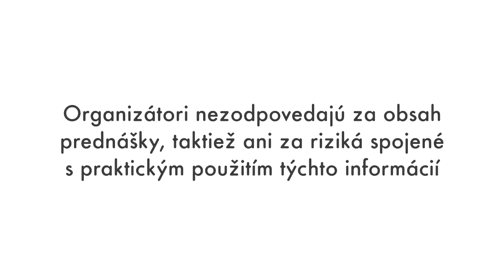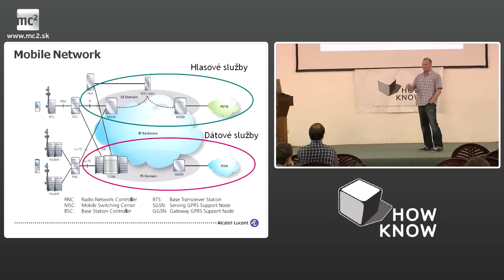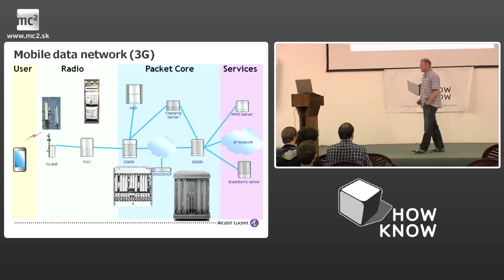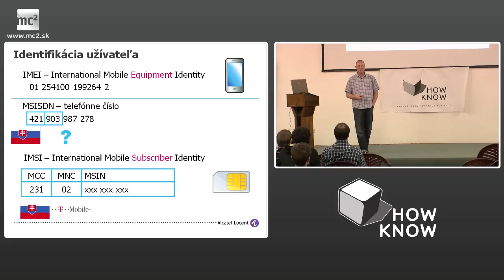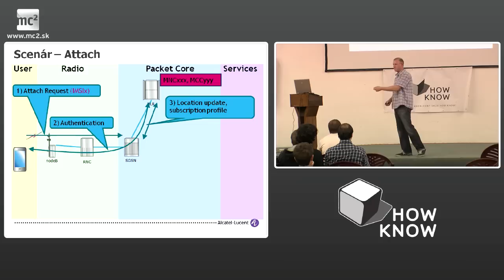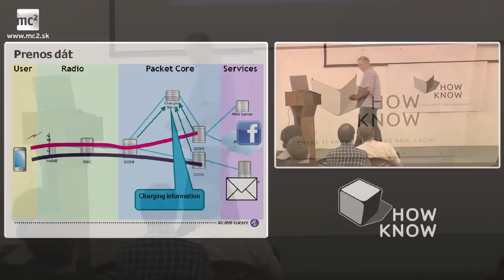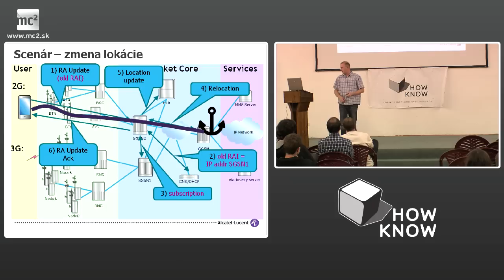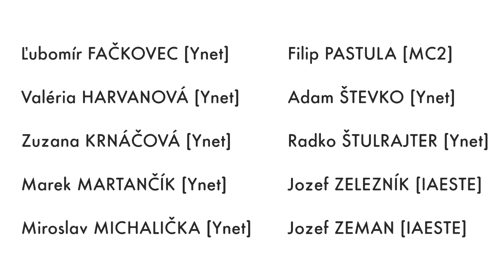How-Know: Mobilné dátové siete, Marek Špilda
Cieľom prednášky spoločnosti Alcatel-Lucent bolo predstavenie mobilných dátových technológií 2G/3G/4G z pohľadu mobilnej siete. Počas prednášky vysvetlíme účastníkom topológiu mobilnej dátovej siete, úlohu jednotlivých sieťových zariadení a princípy ich vzájomnej komunikácie. Ako pomôcku využijeme reálne scenáre, ktoré sa odohrávajú počas bežného používania mobilného telefónu.

Marek Špilda

Strednú školu študoval na Narrabundah College v Canberre. Ďalšie necelé dva roky pokračoval v štúdiu na Australian National University, odbor softvérové inžinierstvo. Po návrate na Slovensko sa v roku 2001 zamestnal v spoločnosti Alcatel, dnes Alcatel-Lucent, kde začínal ako tester a neskôr ako programátor packet core zariadení pre 3G siete. Neskôr pokračoval ako vedúci vývojového tímu. Dnes je jeho zodpovednosť najmä komunikácia so zákazníkmi uspokojenie ich potrieb.